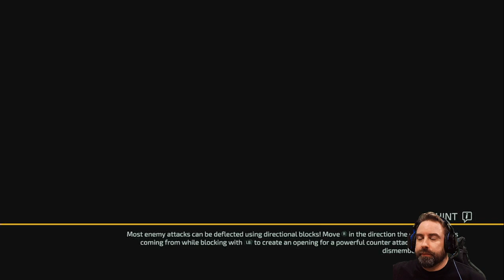1st playthrough of The Surge 2! Let's Play! (Part 1.2)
Warren, what have you done?